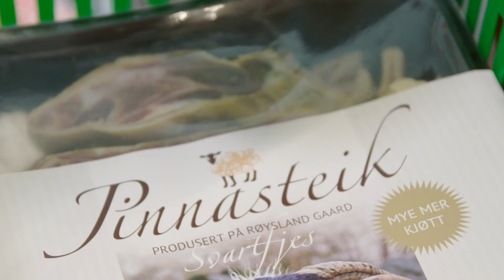Laks fra Svanøy Røykeri 🐟 | Smakslandet S3 • Episode 1 | Spesialitet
I første episode av Smakslandet sesong 3, tar vi turen til Svanøy Røykeri på Svanøy. Her møter vi Gro Tveit Sveen, dagligleder i Svanøy Røykeri. Familien til Gro var en av de som startet med oppdrett av laks på 70-tallet, og siden har de jobbet hardt for å levere laks med unik smak!

Røykelaksen de lager har fått anerkjennelse og utmerkelser, og gir røykeriet sikre arbeidsplasser. En av smakene de er mest kjent for er den porsmarinerte laksen. Gro viser oss prosessen for å oppnå svanøylaksen sin unike smak 🐟

Hva er Spesialitet-merket?
Merkeordningen “Spesialitet” er en offisiell merkeordning som viser deg veg til god lokal mat og drikke.

Oster, eplemoster, kjøttprodukter, sjeldne grønnsakssorter, lefser, yoghurter og gårds-is. Det lages utrolig mye godt lokalt i Norge, og i seinere år har stadig flere nye produkter kommet til.